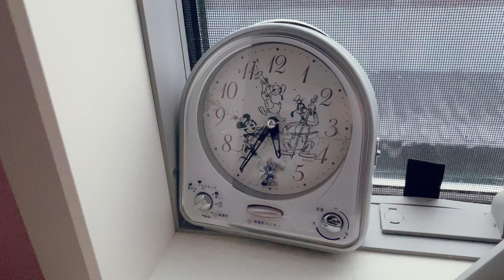Daily life in Japan | when the typoon comes